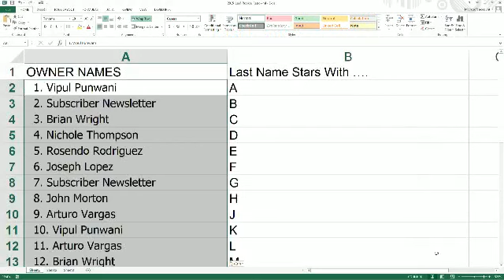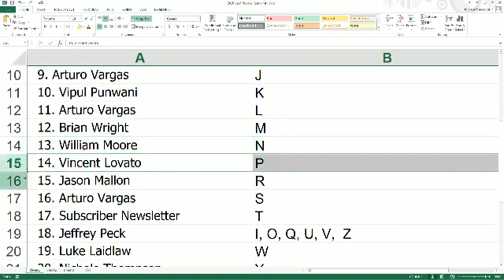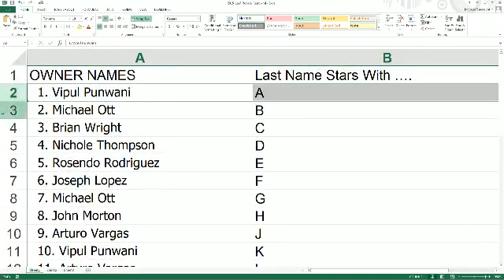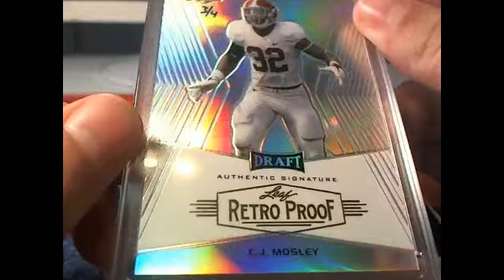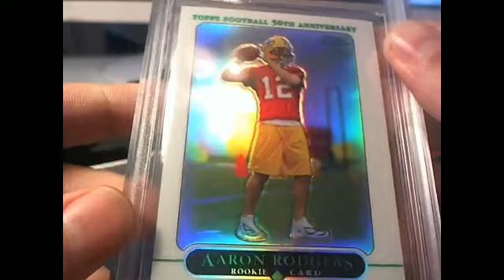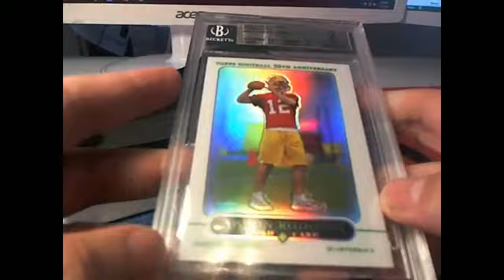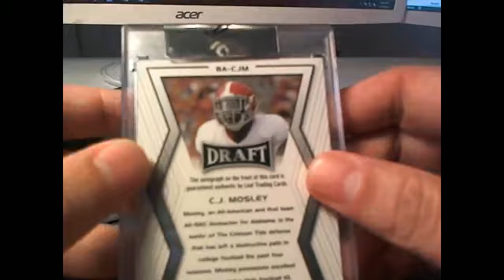2015 Leaf Rookie Retro Multi sport product 4308